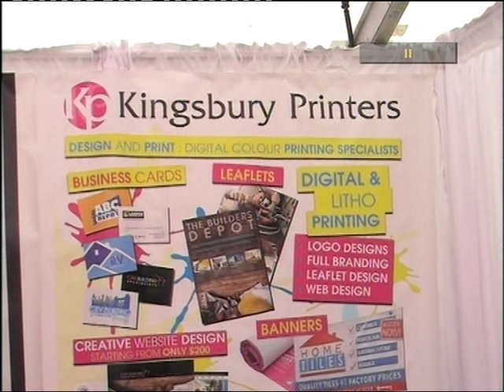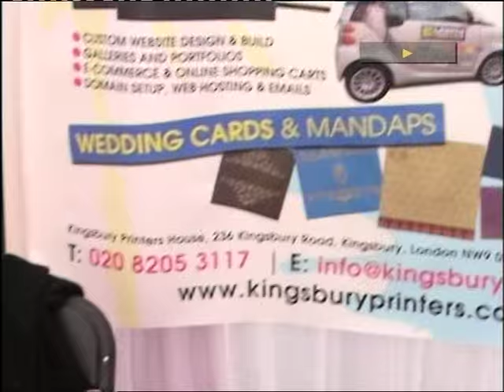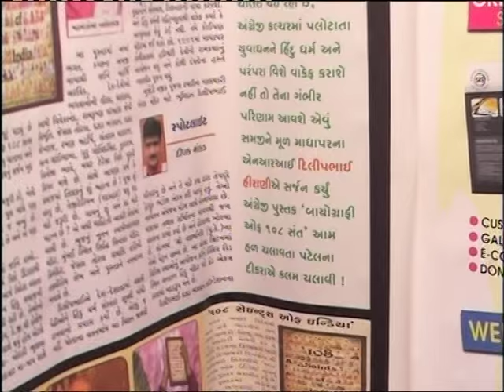SKLPC MELA - 2015 PART 3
Upload by Dilip Hirani Kingsbury Printers